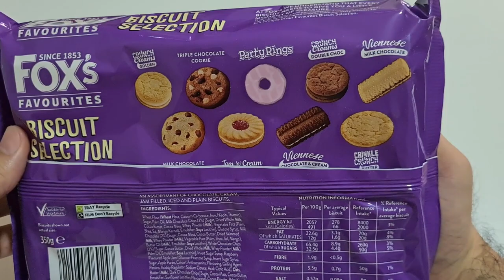Eating Fox's Biscuits Favourites Selection (reviews)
9 in 1 Fox's biscuits
CC Subtitles available